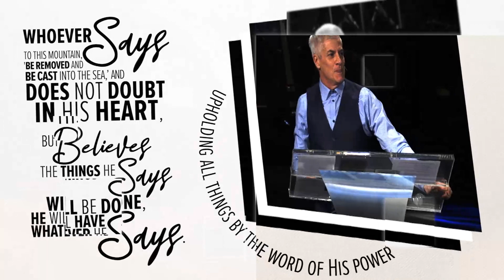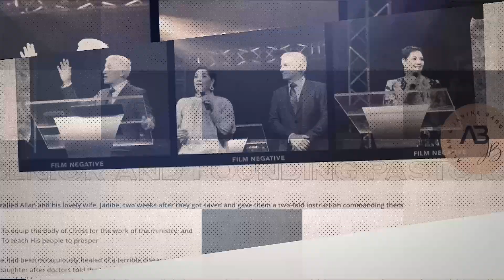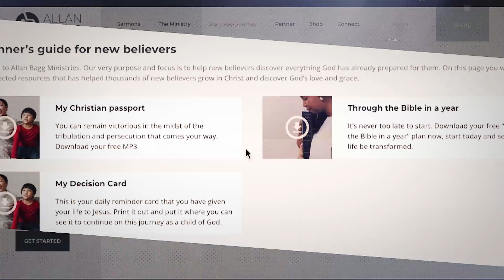Understanding God's law of Confession | Allan Bagg | Part 08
When we speak the Word of God by faith, ministering angels are sent forth to accomplish His word. In this series Allan Bagg will help you not only learn but put into practice a powerful principle that God has made available to us in His kingdom.